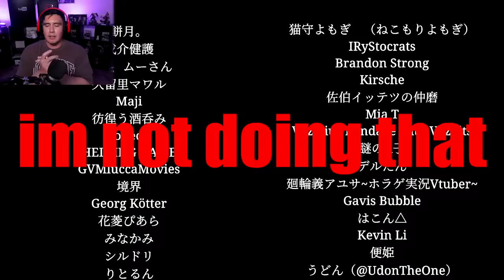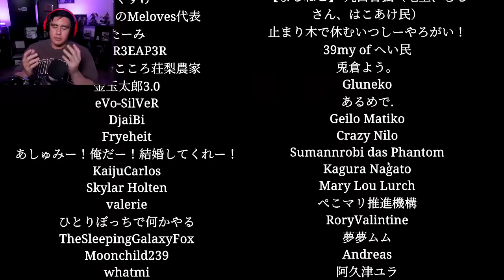IM STUCK ON AN ENDLESS JAPANESE TRAIN AND NEED TO FIND ANOMALIES TO GET STOP IT (new Chillas Art)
Shinkansen 0 | 新幹線 0号 is a new Chilla's Art game set in Japan where players are tasked with finding anomalies in the Shinkansen. (Japanese bullet train) This game was a smooth mix of Exit 8 and im on observation duty